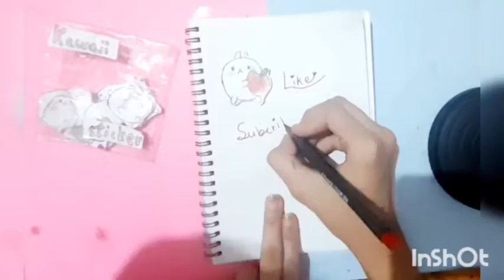DIY cute kawaii stickers at home teeny tiny art and craft